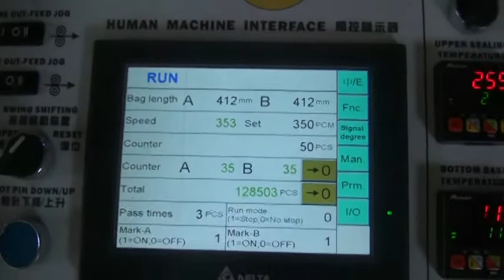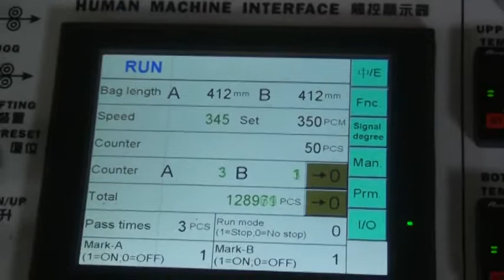2 Line Super High Speed T-Shirt Bag Making Machine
SUPER HIGH SPEED TWO-TRACK TWO SERVO-DRIVEN T-SHIRT BAG MAKING MACHINE WITH AUTOMATIC PUNCHING DEVICE
Model: TP-460P-SH2
Max. Speed 350 Bags/Min ( 150M/Min)
Max. Bag Width 460mm x 2 up

AVITA MACHINERY Co., Ltd.